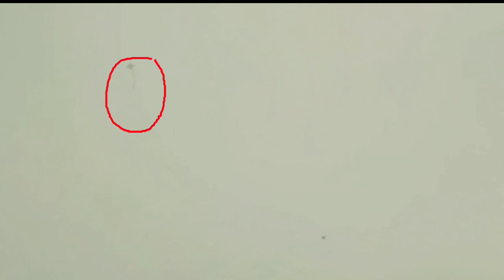Makar Sankranti Special Vlog 🤗 | Sachohit Show